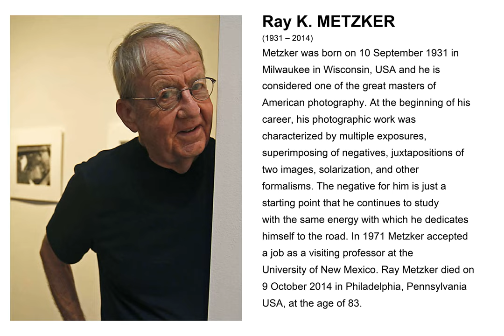Ray Krueger Metzker - Weekly Pills - Hyposulfite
Ray K. METZKER
Week 22/07